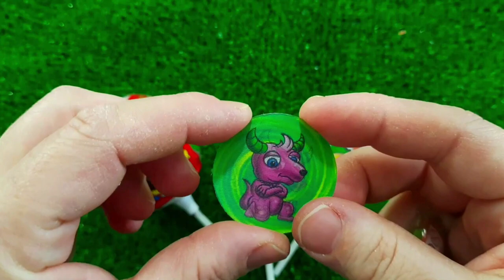Rainbow Satisfying Video _ DIY How To Make Lollipop Candy Paw Patrol Fruits Cutting ASMR